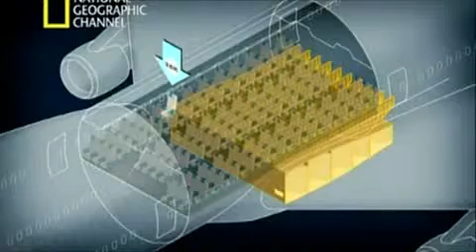Filipines Airlines Bomba bordo 35